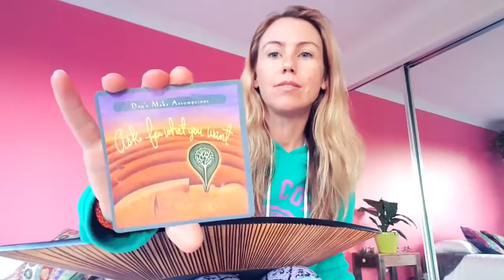Do I want to punch Tana Mongeau in the face Freelee Fight